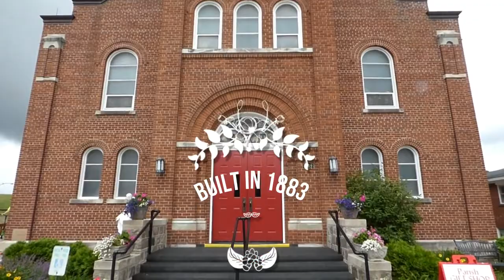Lower Michigan Adventures: Traverse City Weekend And Beyond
Our trip to Traverse City, Holy Rosary Church in Cedar, North Bar Lake on Sleeping Bear Dunes National Lakeshore, and the Manchester fireworks. Music is "Remind Me Who I Am" by Jason Gray.